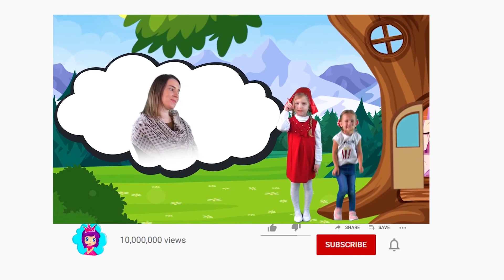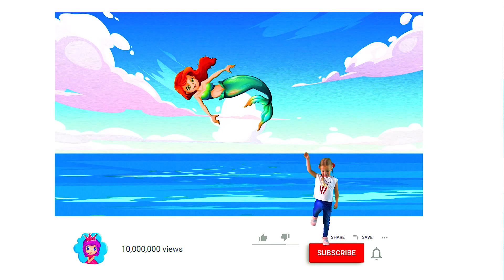Rotkäppchen | Märchen für Kinder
Rotkäppchen. Dies ist eines der beliebtesten Märchen für Kinder! Genießen Sie diese erstaunliche Geschichte auf dem Kanal "Märchen für Kinder".